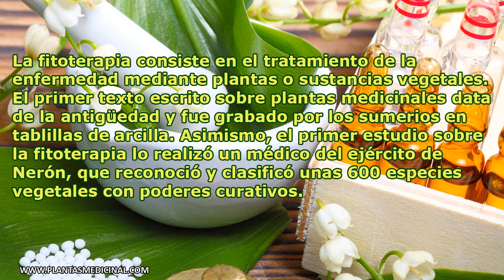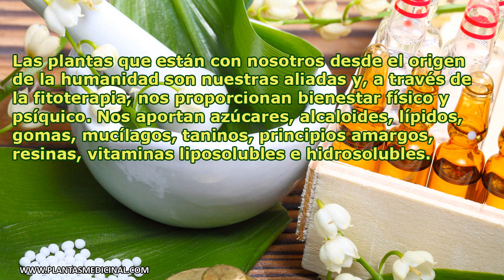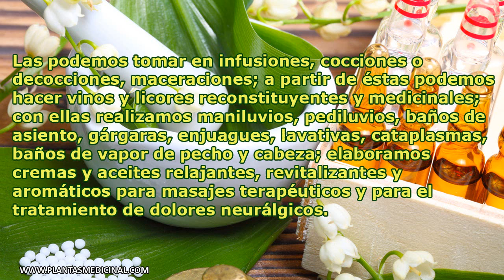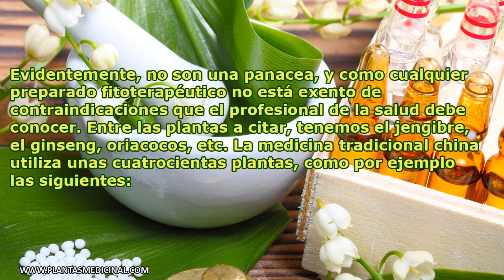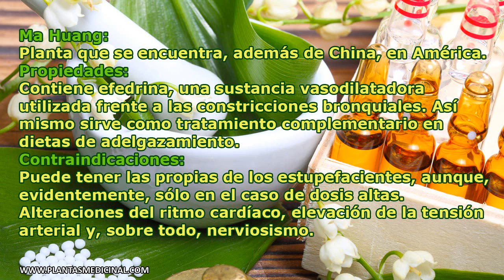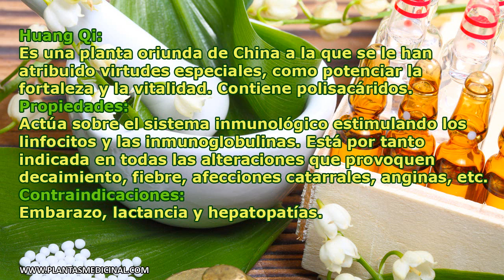¿Qué es la Fitoterapia?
La fitoterapia consiste en el tratamiento de la enfermedad mediante plantas o sustancias vegetales. Las plantas que están con nosotros desde el origen de la humanidad son nuestras aliadas y, a través de la fitoterapia, nos proporcionan bienestar físico y psíquico.